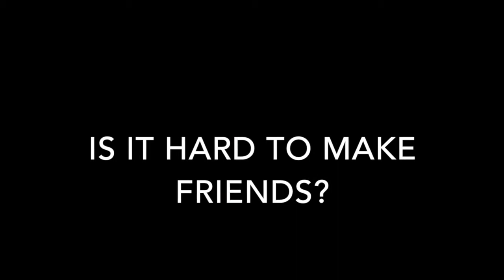Q&A: FLEA'S GUIDE TO STARTING SENIOR SCHOOL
I was REALLY nervous about starting high school. I thought I'd share how my first week went. Were the older kids scary? Were the lessons hard? How are the lunches? Find out all this info in my Q&A!